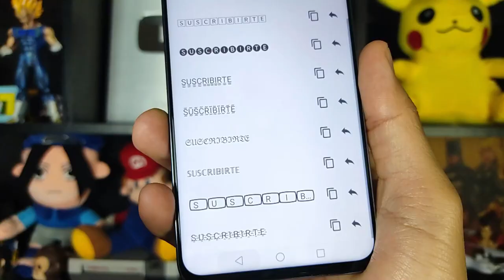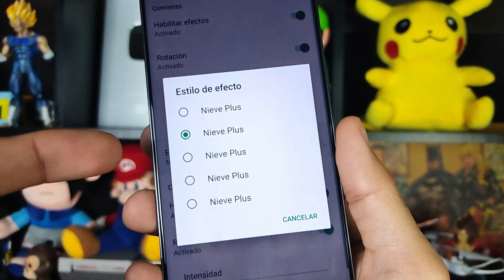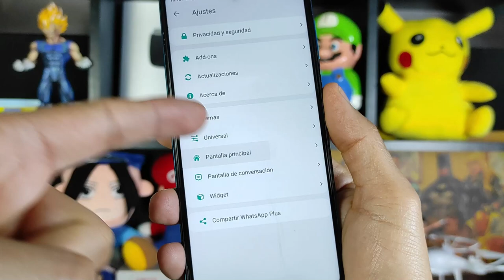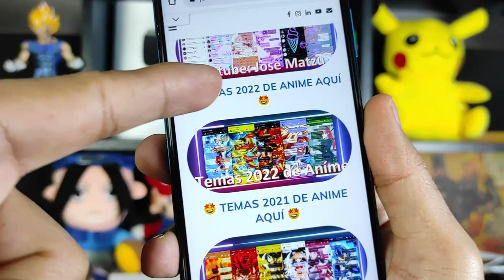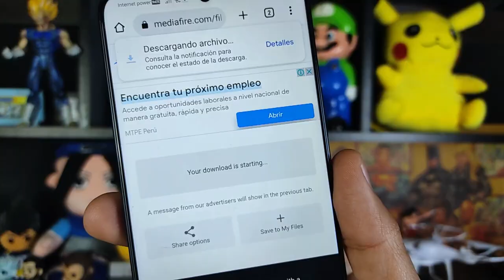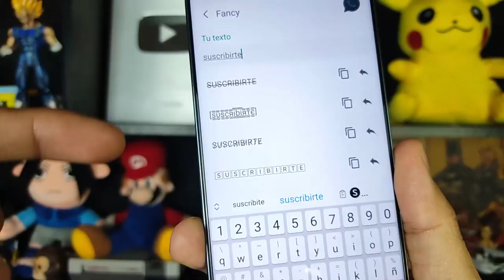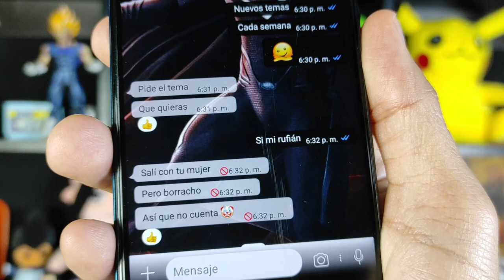WHATSAPP PLUS ÚLTIMA VERSIÓN en español SIN PUBLICIDAD (Actualizado 2022) ✅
Descarga la última versión de Whatsapp Plus, actualizado, hoy OCTUBRE 2022, CON CIENTOS DE TEMAS PERSONALIZADOS así que te invito a ver este tutorial Completo, en el que vas a instalar SI O SI, ya que explicaré todos los errores comunes 😱y la forma de solucionarlos así como las ventajas de este Nuevo Whatsapp Plus 😍

NUEVO WHATSAPP PLUS ultima versión | Whatsapp Plus FULL | Ultimo Whatsapp Plus 2022 OCTUBRE 2022

Esta versión de Whatsapp Plus se caracteriza por tener nuevos diseños para la interfaz del usuario, mas amigables que nunca, además los podrás editar, puede parecer un IPhone, puedes hacer que tu whatsapp también parezca instagram. Whatsapp Plus trae mucho mas animaciones, incluso podrás poner animaciones en las llamadas de tus contactos. Y como siempre esta última version de whatsapp Plus OCTUBRE 2022 traer las diferentes configuraciones de privacidad que cuidarán tus perfil de usuario.